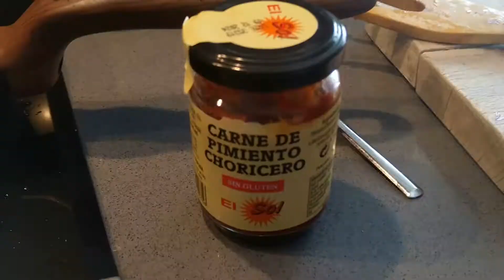how to cook BEEF TRIPE (Madrid stile tripe) | 47. typical spanish food | callos a la madrileña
CALLOS is neither more nor less than beef tripe. They are usually made of veal mixed with pork trotters and chorizo.
BEEF TRIPE is very easy to make. We put them to cook in a casserole  for 2 hours together with 2 chorizos, the pig's trotters, salt.
Meanwhile we are making a sauce. We start by browning a finely chopped onion and cayenne.
We add white wine and boil so that the alcohol evaporates, then we add tomato sauce and a little liquid where we have boiled the meat, we salt it.
Chop the meats and add them to the sauce, simmer for 20 minutes, serve and enjoy.

DIFFICULTY: X X - - - 2 of 5 medium.
ELABORATION TIME: 4 hours
INGREDIENTS: 2 people
400 gr beef tripes
1 pig trotter
2 fresh chorizo
1/2 onion
1 cup of white wine
4 teaspons red pepper extract.
tomato sauce
cayenne
salt